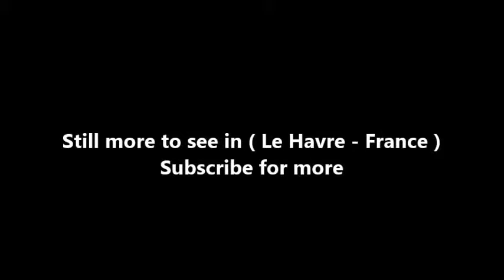Places to see in ( Le Havre - France )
Le Havre is a major port in northern France's Normandy region, where the Seine River meets the English Channel. It's joined to the city across the estuary, Honfleur, by the Pont de Normandie cable-stayed bridge. Following WWII, Le Havre's heavily damaged city center was famously redesigned by Belgian architect Auguste Perret. Today it features many landmark examples of reinforced-concrete architecture.

Le Havre is a major port town and entry point for ferries arriving in France from the UK, situated on the coast in Upper Normandy on the mouth of the River Seine. Le Havre was very badly damaged during World War II, and much of the city that we see today was as designed by the architect Auguste Perret in the post-war period.

The modernist architecture in Le Havre is unlike any other town in France - and can appear rather 'brutal' to those who aren't enthusiasts of post-war architect. Nonetheless there are some fascinating and noteworthy buildings to admire and a visit is recommended. Note that the redevelopment of the city is so noteworthy that the city has now been designated a UNESCO World heritage site.

A visit to Le Havre will include some particular buildings that are important in understanding the work of Auguste Perret. Your route can start from the Church of Saint Joseph, a post-war building in which the octagonal tower, over 100 metres high, stands out in particular. The work was begun by Auguste Perret, but it was completed after his death by students linked to his school.

Undoubtedly the central point for art in Le Havre is the famous André-Malraux Museum of Modern Art (another modern building but in glass rather than concrete). Known throughout Europe for its collection of Impressionist painters, there is actually much else to enjoy in the museum, including some artefacts in ivory and precious ceramics from Rouen and Normandy.

The Museum highlight is undoubtedly the collection of Impressionist painters, enriched by donations over the course of time and including outstanding works of Monet (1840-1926), undisputed master of the movement (living from 1883 at Giverny, where you can visit his house). In the Museum you can admire the beautiful 'Water Lilies' by Monet.

Among the other sites that attract visitors to Le Havre are the square next to the Town Hall - another building by Auguste Perret, a long concrete building with a tall tower, but the effect is softened by the plants and fountains in the square - and the Cathedral Notre-Dame, which has been extensively restored. To learn more about historic Le Havre you can visit the 'Museum of Old Le Havre' (Musee de l'Ancien Havre). Although nobody would probably choose Le Havre as their holiday resort, the beach also continues to attract visitors: Le Havre was firmly established as a resort in the early 20th century with the establishment of baths and a broad promenade frequented by Parisian tourists.

Alot to see in ( Le Havre - France ) such as :

Pont de Normandie
Museum of modern art André Malraux - MuMa
St Joseph's Church, Le Havre
Jardins suspendus
Port Center - Haropa Place
Maison de l'armateur
The Portico Regional Contemporary Art Center of Le Havre
Museum Hotel Dubocage Belville
Abbey Museum Graville
Côte d'Albâtre
Port of Le Havre
chapelle Notre-Dame-de-Grâce d'Équemauville
japonais du Havre Garden
Le Havre Beach
Abbey Montivilliers
Gulli Parc
Arboretum du parc de Rouelles
Le Prieuré de Graville
Park Rouelles (The Bouteillerie)
Saint Roch Square Park
Château d'Orcher
Fort de Sainte-Adresse
Prieuré d'Harfleur

( Le Havre - France ) is well know as a tourist destination because of the variety of places you can enjoy while you are visiting Le Havre . Through a series of videos we will try to show you recommended places to visit in Le Havre - France